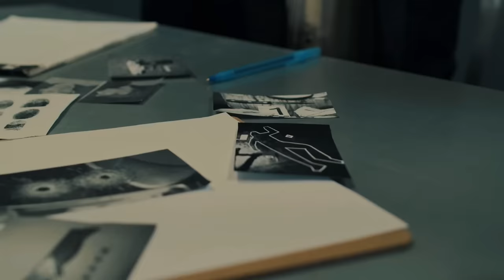TRỌNG ÁN TRUNG QUỐC| BÍ ẨN TH.I THỂ KHÔNG ĐẦ.U VÀ TÊN TỘI PHẠM QUÁ THÔNG MINH TẠI VŨ HÁN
Giải Mã Trọng Án xin chào tất cả quý vị và các bạn. Thời gian qua, chúng ta đã cùng nhau tìm hiểu rất nhiều vụ án nổi tiếng với nhiều hành vi, thủ đoạn và cách thức phạm tội của các loại tội phạm tại Trung Quốc
Và trong vụ án của ngày hôm nay GMTA đem tới, sẽ là một câu truyện, về quá trình đấu trí vô cùng căng thẳng giữa cảnh sát Vũ Hán với một tên tội phạm đặc biệt nguy hiểm, tinh ranh và xảo quyệt. Tại một nơi được mệnh danh là thung lũng quang học, đầu tầu phát triển khoa học, công nghệ của Trung Quốc
Tại sao hung thủ lại ra tay tàn độc với nạn nhân, quá trình cảnh sát khám phá ra vụ án này như thế nào, cuộc truy tên sát nhân diễn biến ra sao
tất cả sẽ được chúng mình làm sáng tỏ tường tận trong video trên.
GMTA cảm ơn tất cả những tình cảm, sự động viên, quan tâm của quý vị trong thời gian qua, đặc biệt là những lượt like cùng đăng ký kênh của quý vị chính là món quà to lớn nhất đối với chúng mình